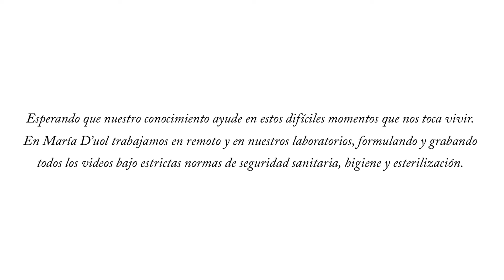Piernas Cansadas: Aceite de Pepita de Uva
Oro líquido. ¿En qué principio activo que crees estamos pensando?